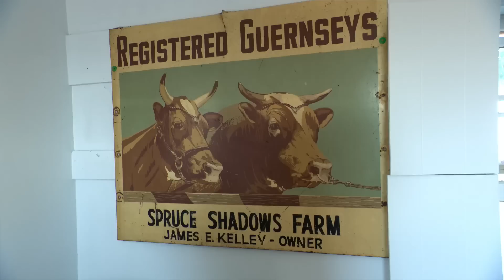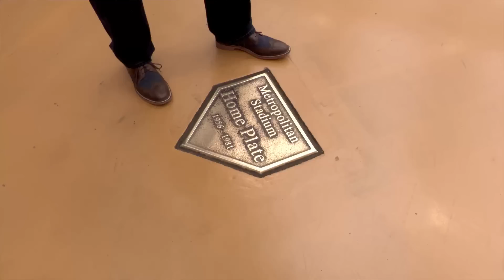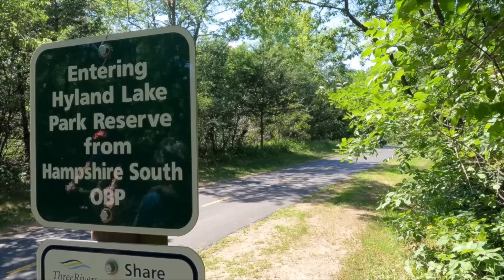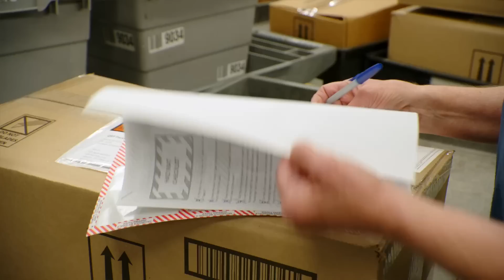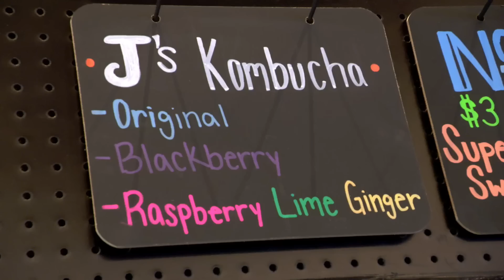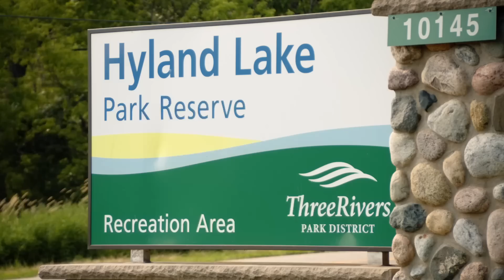FULL EPISODE: Bloomington, Minnesota | Main Streets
Everybody knows that Bloomington Minnesota is home to the Mall of America, but the behind-the-scenes tour was full of surprises for John McGivern.

Then there’s the rest of the city. He didn’t expect to find a ski-jump, the largest bicycle products distributor in America, the first tap room in Bloomington and a goat farm!

Featured Locations Include:
0:00 Intro
02:42 Established in 1858
03:19 Spruce Shadows Farm
05:25 Mall of America’s Nickelodeon Universe
06:58 Metropolitan Stadium
07:22 Mall of America @mallofamerica
09:24 Ladybugs
09:56 Mall of America’s Garden
11:12 Normandale Community College's Japanese Garden @NormandaleVideos
11:42 Jim Klaseus Pickleball Courts
13:53 Quality Bicycle Products @QualityBikeProducts
15:55 First in jobs per capita
16:34 Bush Lake Ski-Jump
18:42 Mhiripiri Gallery
19:14 WE Mural in South Loop
19:47 Nine Mile Brewing Company
21:48 Dairy Queen International @dairyqueen
22:19 Wally’s Roast Beef @WallysRoastBeef
24:26 Outro

On Air Thursdays at 7:00pm on @pbswisconsin
Don't get PBSWisconsin - Check your local PBS listings or stream on YouTube and the free PBS Video App

Find extra content, podcasts or show merchandise on mainstreets.tv.